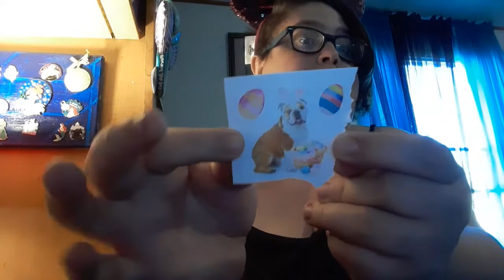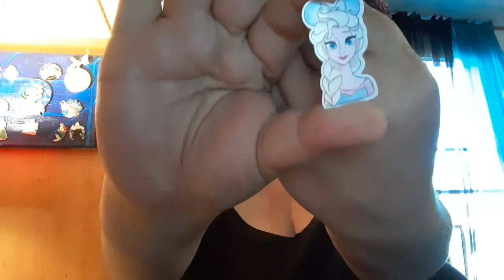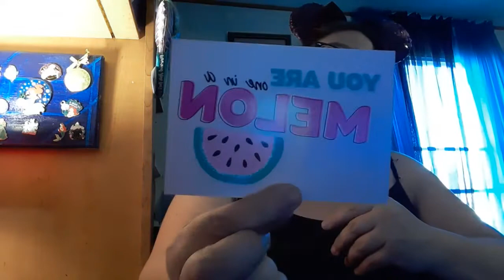Magic Mail Monday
Lets open some mail together!

Thank you for the Trade Selena!!

Send me Stickers. or whatever
Just Jessi
Buckeye Lake, Ohio 43008